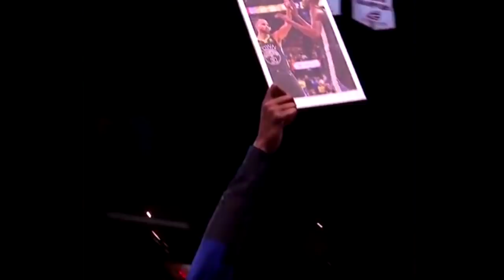Warriors Players Are HYPED After Winning NBA Championship & Get Drenched In Champagne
► Warriors Players Are HYPED After Winning NBA Championship & Get Drenched In Champagne. Warriors @ Cavaliers game 4. NBA Finals. NBA Champions.